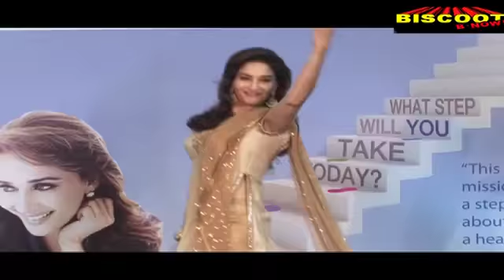Madhuri's special dance step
Madhuri Dixit promotes the 'What Step Will YOU Take Today' campaign. The campaign is to teach few dance moves to prevent and manage diabetes. To know more watch this video